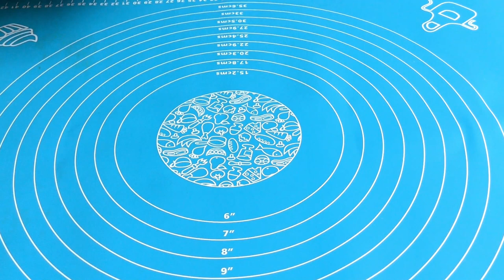ለቁርስ ተበልቶ የማይጠገብ ዳቦ በእንቁላል (ዳቦ በእንቁላል ሳንዱች) Homemade Bread with Egg /Ethiopian Food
ሰላም ያገሬ ልጆች በያላቹበት ሰላማቹ ይብዛ🙏💓
ዳቦውን ለመስራት የተጠቀምኩት
* 3 ብርጭቆ ዱቄት(4 ኩባያ ዱቄት) ብርጭቆው ከኩባያ ትንሽ ይበልጣል
* 300 ሚሊ ሊትር ለብ ያለ ወተት (በወተቱ ፋንታ ውሃ ማስገባትም ይቻላል
* 6 እንቁላል
* 1 የሾርባ ማንኪያ እርሾ
* 2 የሾርባ ማንኪያ ስኳር
* 2 የሾርባ ማንኪያ ሰሊጥ
* 4  የሾርባ ማንኪያ ዘይት
* 1 የሻይ ማንኪያ ጨው
* ሩብ የሻይ ማንኪያ ቁንዶ በርበሬ